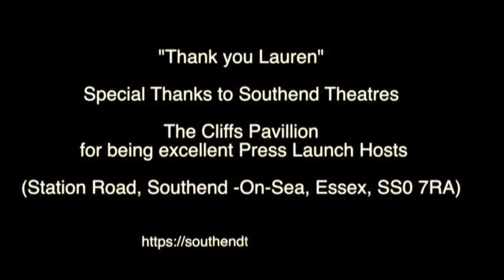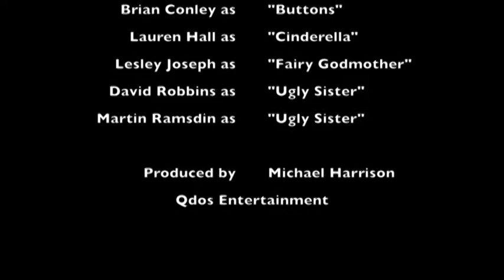Cinderella Feature 3 Lauren Hall Interview 2